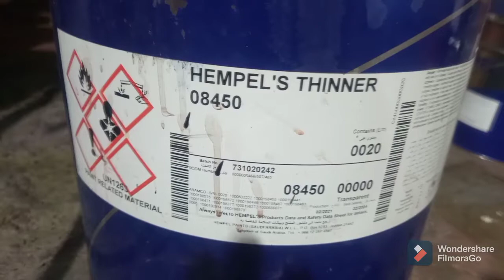draw off sump 2nd coat black ///tnk underside sump black 2nd coat//part 2 black paint sump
draw off sump 2nd coat black //drain sump
tank internal light red apply//
tank underside- black 2nd coat//
part 2 black paint sump
experience of life##

✍️sump fitting tank inside two colour apply this sump  internal site light red and underside 1st code red 2nd coat black
✍️ sump internal side light red need DFT 250 Micron only

✍️ sump underside 1st coat red need DFT 200 Micron only

✍️ sump underside 2nd coat black need DFT 200 Micron only

✍️ under side total 400 Micron minimum